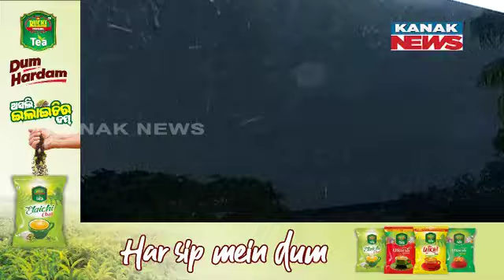Visuals Of Nor'wester Rainfall With Lightning Hits Temple City Bhubaneswar